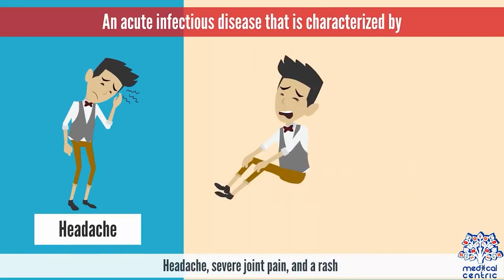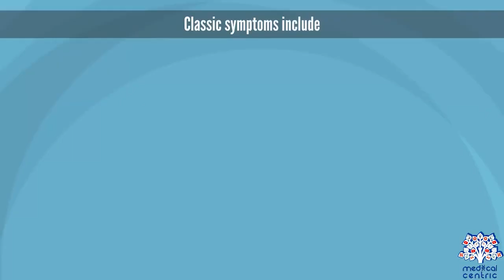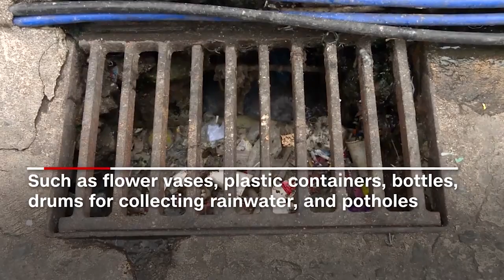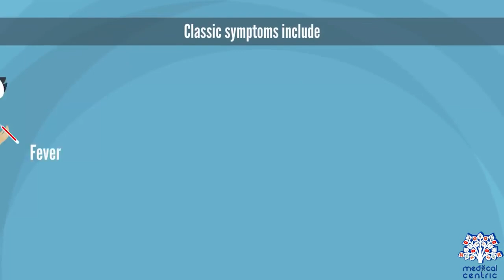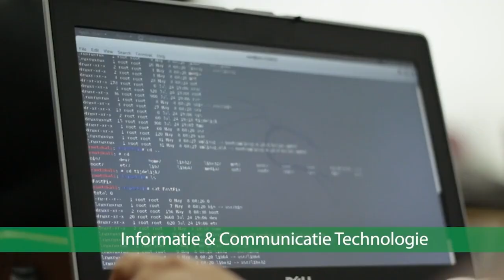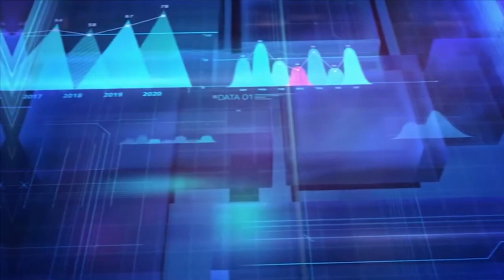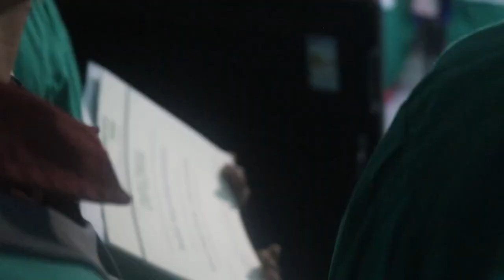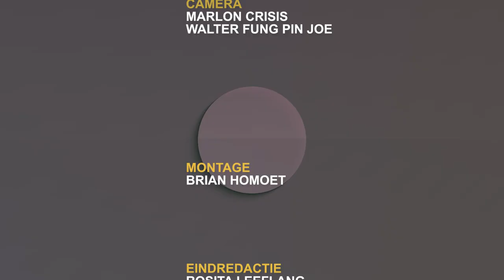IN GESPREK MET ... 06 SEPTEMBER 2023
Gasten:
*Robby Holband - De perikelen rond HBO opleidingen
*Stephanie Cheuk-Alam - De huidige situatie rond de dengue gevallen